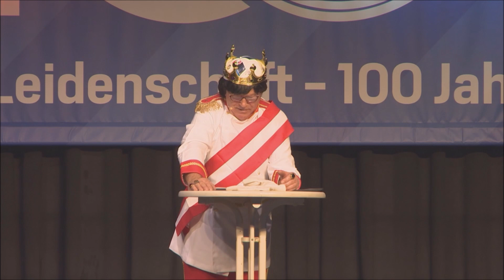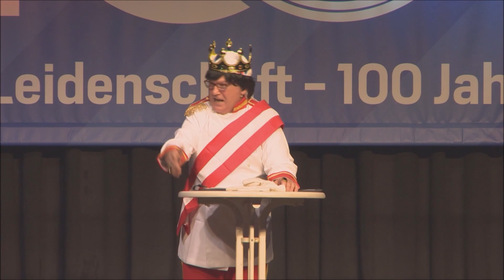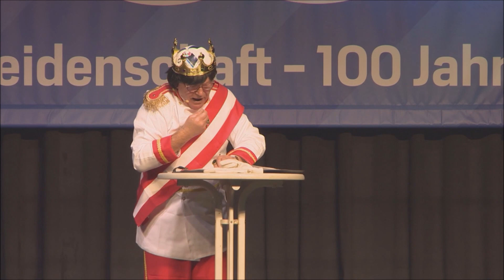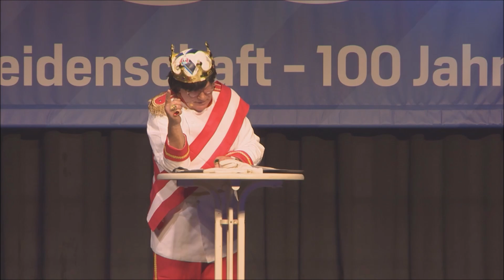VfB-Ball 2023 | KAISERREDE